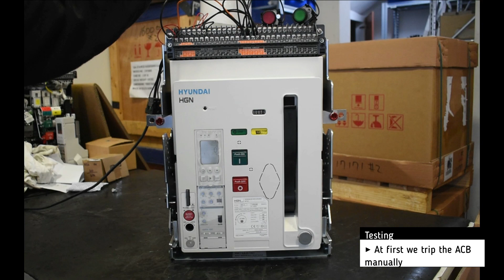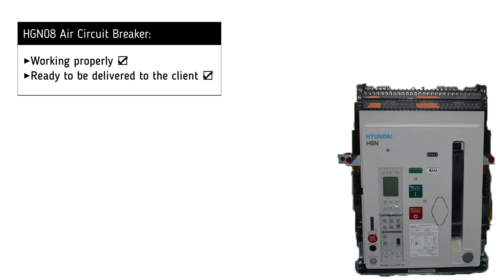Hyundai HGN08 ACB (1) Testing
Hyundai HGN08 ACB (1) Testing (384019)

Timestamps:
00:00​​​​​​​ Intro
00:09 Testing
01:10 Outro